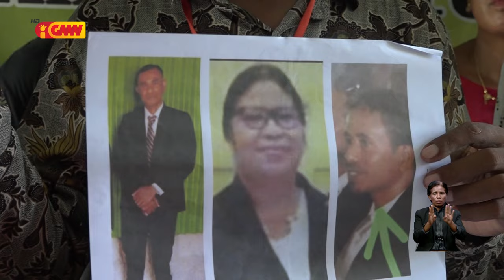Profesor kontratadu sira hato'o keixa ba Parlamentu Nasional maibé Komisaun G taka odamatan